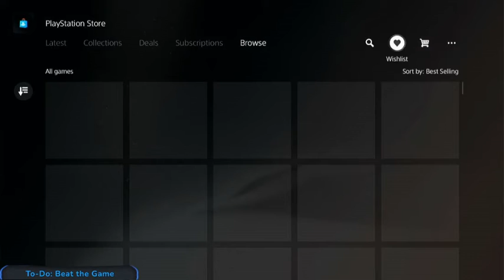We Interrupt This Mayonnaise to Bring You Pac-Man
I did plat them both the very next day btw. A highlight of my stream of My Name is Mayo.